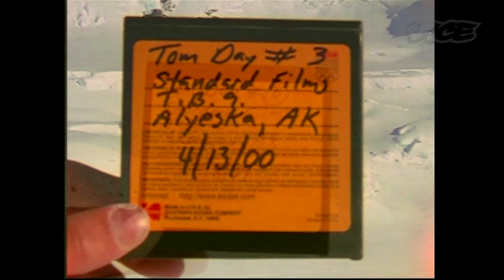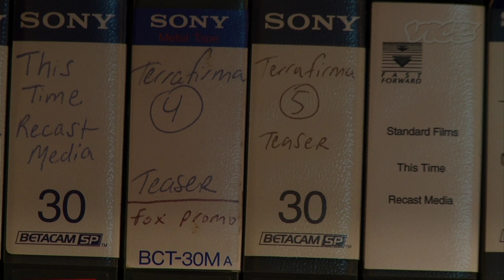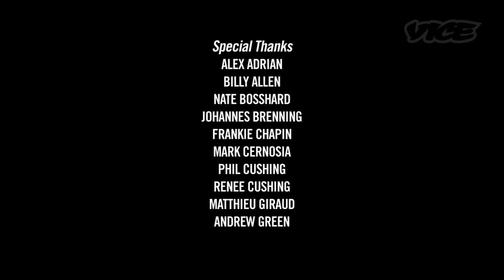Powder and Rails: Standard Films (Part 4/4)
The last part of the Standard Films series opens with some select Kevin Jones moments, like the first-ever frontside 1080 in the backcountry. From there, Mike Hatchett discusses the $100 per three-minute money-burning monster that is shooting 16mm film. Production costs begin to mount when you shoot four rolls a day--so that's $400 per day. Which is potentially $12,000 a month, and more than likely around $80,000 a season.

Even though they are on their 20th production, Standard is still striving to make the perfect film. Dave Hatchett, Lonnie Kauk, and Mathieu Crepel all talk about what ingredients should go into making the best film possible. Mike Hatchett admits that it took him 10 years to stop worrying if they will have enough money to make a movie.

Then it's back to where we started: Red Rocks, Colorado, at the TB20 world premiere where Kevin Jones and Dave Downing give their expectations for TB20. Jeremy Jones closes with the ultimate question: "Will there be a TB30?"